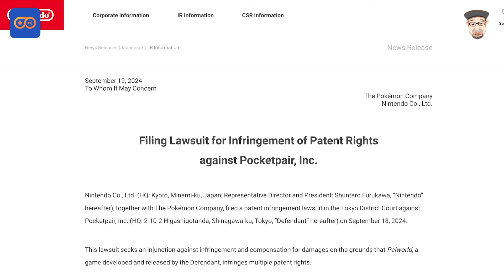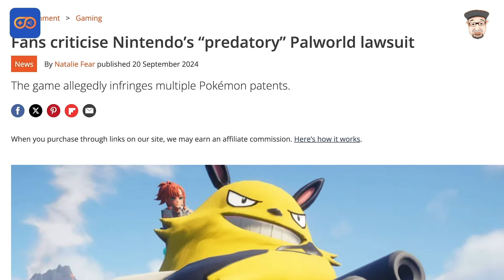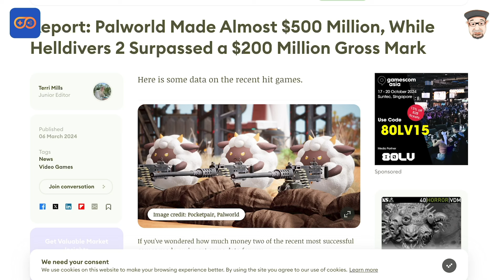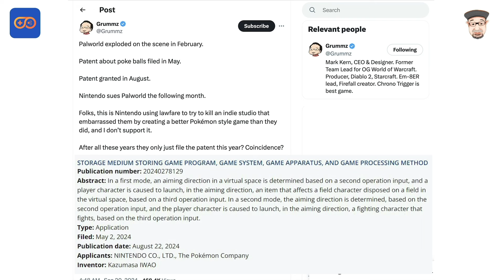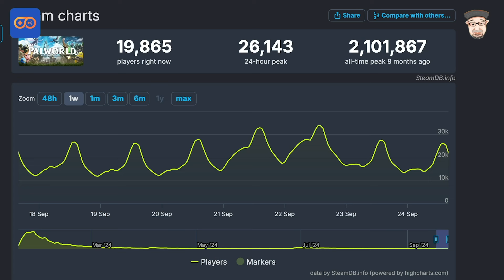Inilah Kerjaan Divisi Paling Sibuk Nintendo - Ngobrolin Tendo #6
Dalam Ngobrolin Tendo kali ini om Jojod cuma akan membahas perseteruan antara Nintendo dan Palworld. Langsung di cek aja ya guys

00:00 Opening
00:44 Latar Belakang
04:06 Opini
10:57 Closing